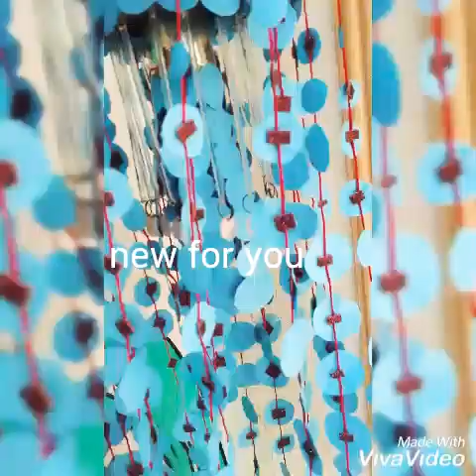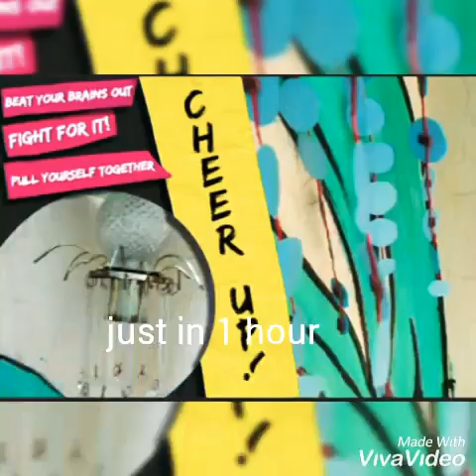Wall hangers 💞 indifferent ways and style 😘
Paper wall hanges . unique style . within one hour.Just few things needed.
6 sheets for each hanger .
Foamic sheets of different color.